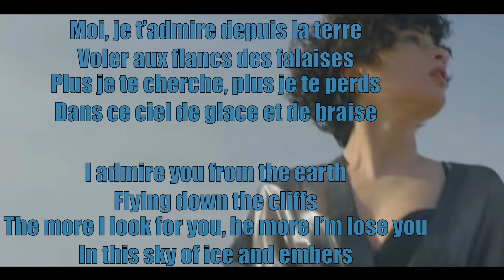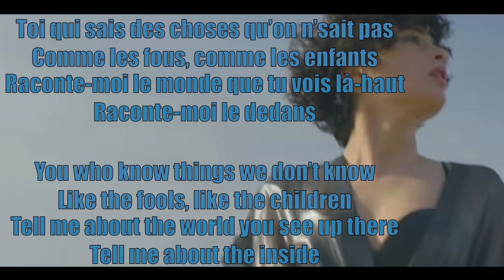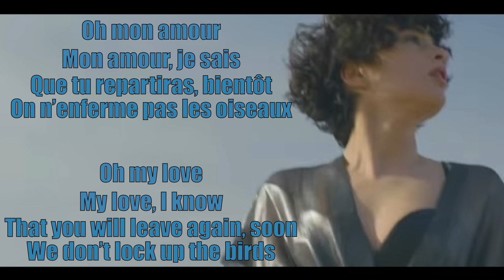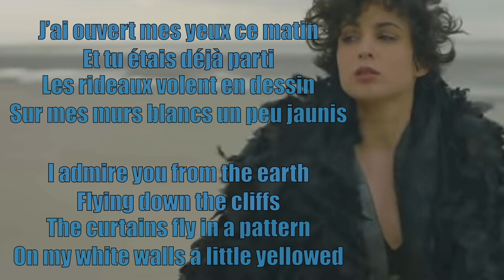Barbara Pravi - L' homme et l'oiseau - English Subtitles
L’homme et l’oiseau c’est la fin de l’histoire. C’est le rêve qui se mélange à la réalité.
C’est l’oiseau qu’on ne capture jamais.
C’est l’homme- amour qui n’existe pas vraiment.

This is not really a dream, but not really the truth. This is the story of a bird you never capture. The story of a man who doesn’t really exist...
see you on Friday my dear birds from all over the world